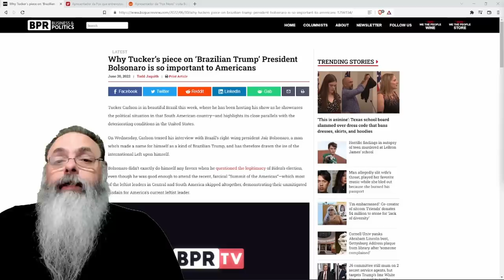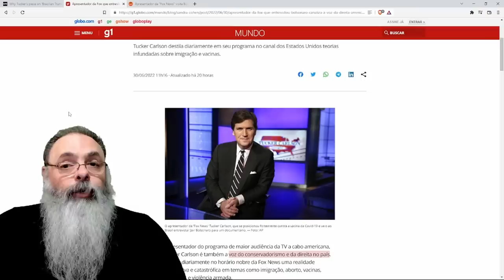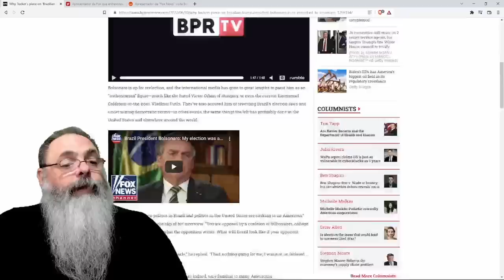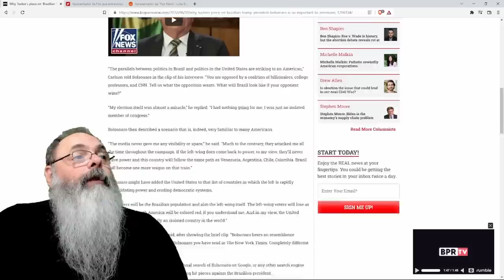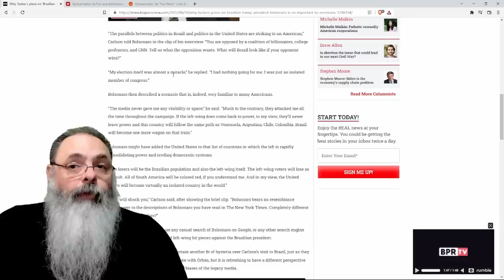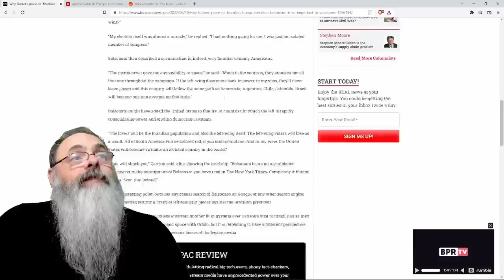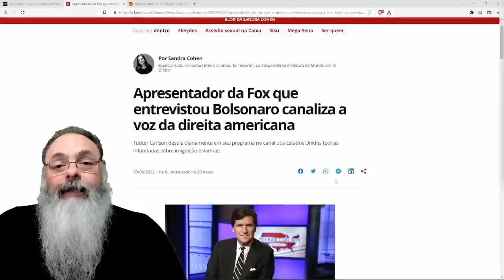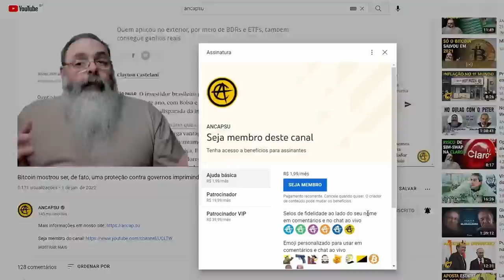Maior apresentador americano, TUCKER CARLSON passa semana no BRASIL e ENTREVISTA BOLSONARO